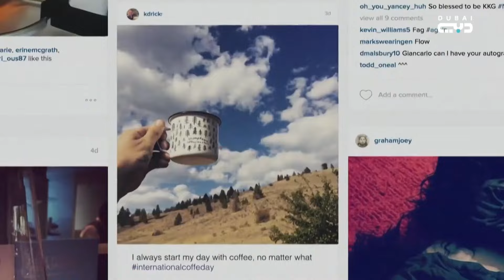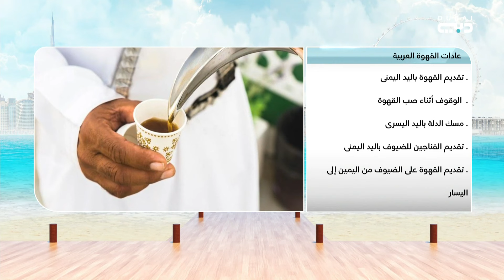مناسبة للاحتفال بمشروب القهوة في جميع أنحاء العالم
دبي هذا الصباح || ضيف استوديو - محمد عيسى الغرير - الرئيس التنفيذي لشركة كرم للصناعات الغذائية